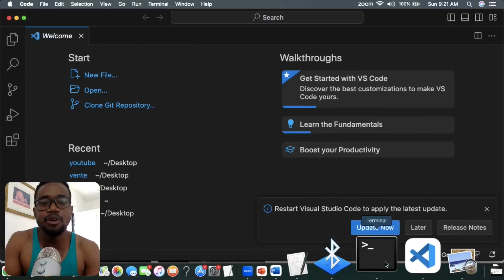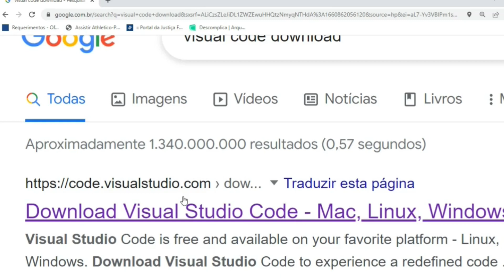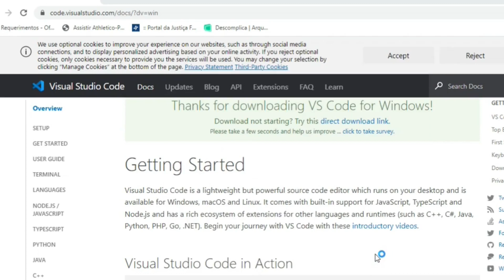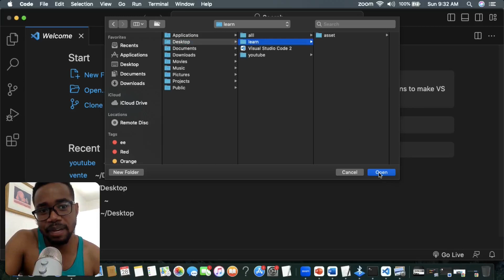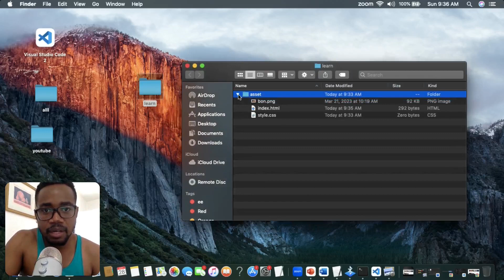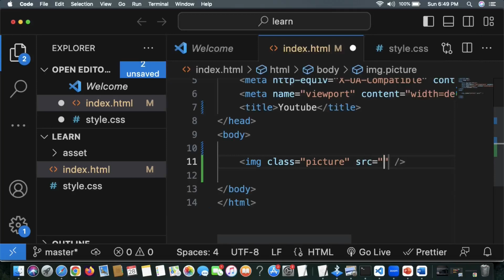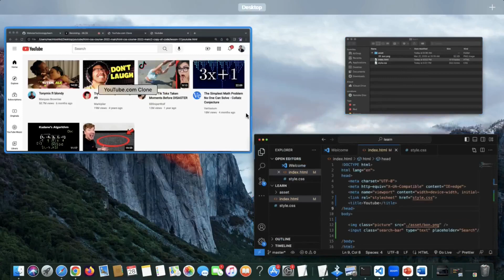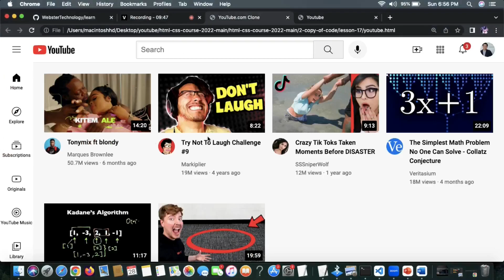Aprann teknoloji gratis #6(Chak vandredi wap jwenn yon video) Kòmanse antrene depi jodia.